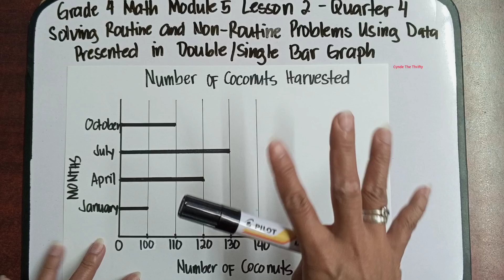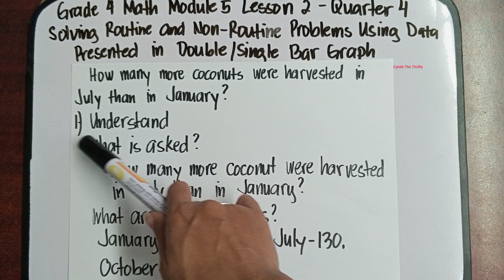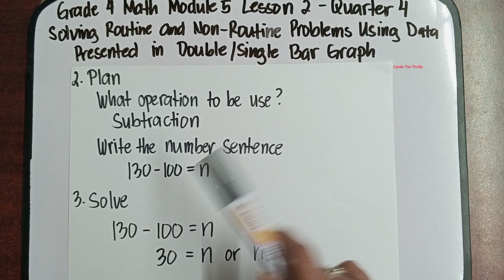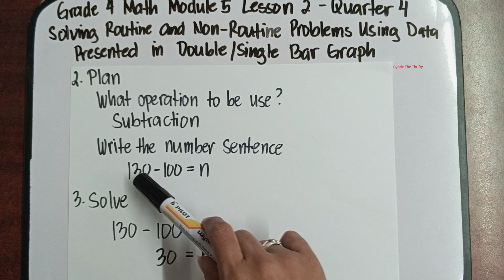Solve Routine and Non-Routine Problems Using Data Presented in Single/Double Bar Graph/M4 Q4 M5 L2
Hi everyone meron na naman tayong bagong lesson. This is Quarter 4 Grade 4 Math Module 5 Lesson 2: Solve Routine and Non-Routine Problems Using Data Presented in Single/Double Bar Graph. Paki Like at Follow nalang din po ng aming facebook Page at pa Follow ng aming Tiktok account. Iisa lang po ang name namin sa lahat ng social media platform. Salamat